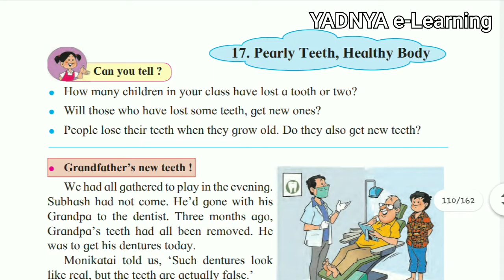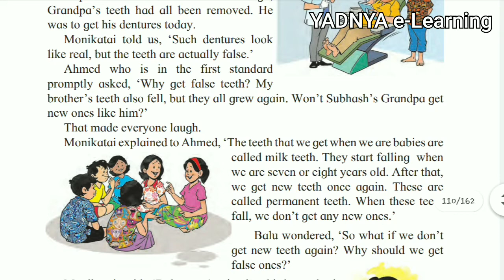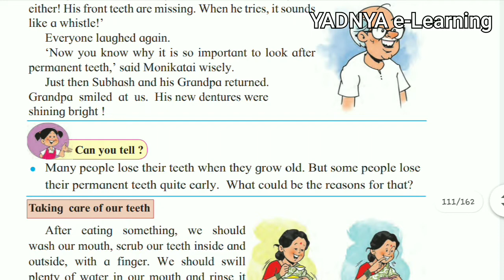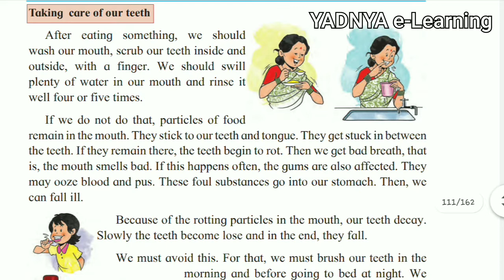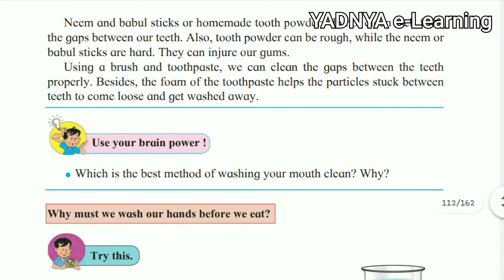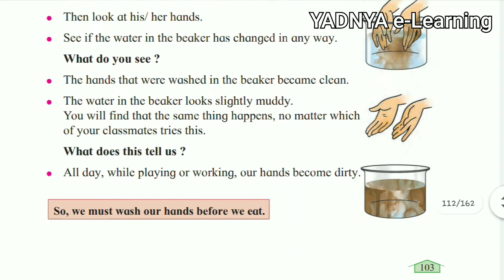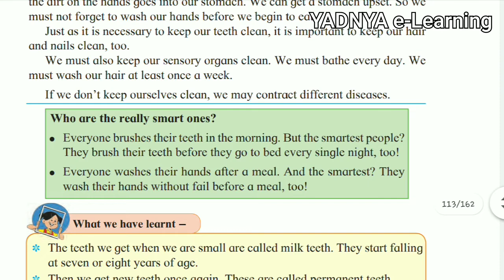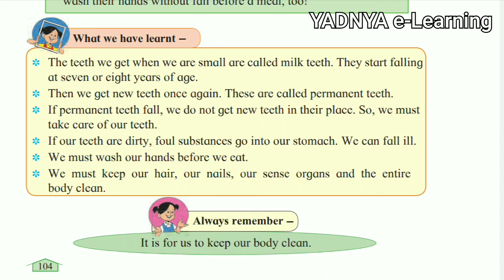Pearly teeth healthy body | Environmental studies | chapter 17 | class 3 | Maharashtra Board | Std 3